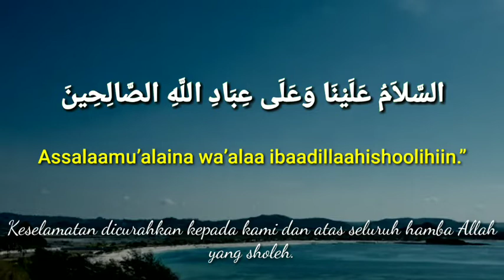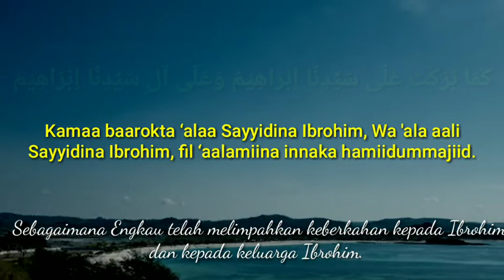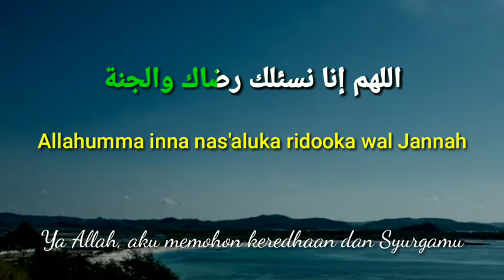Tahyat, Salam dan Do'a Full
Kami ingin ikut berpartisipasi dalam kebaikan, mudahan tercatat sebagai amal ibadah yang bisa membawa kebaikan di dunia dan akhirat, Amin ya Allah.